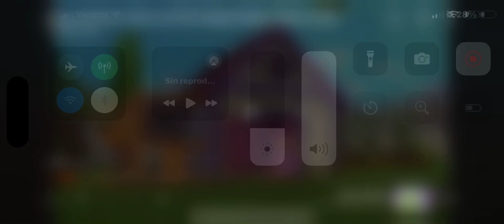My Reaction is I reach 600 subscribers